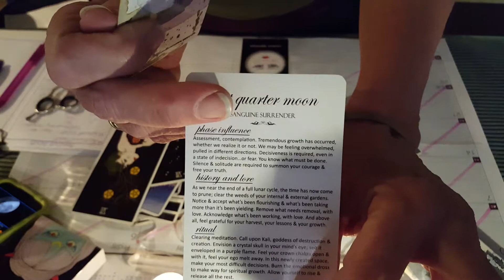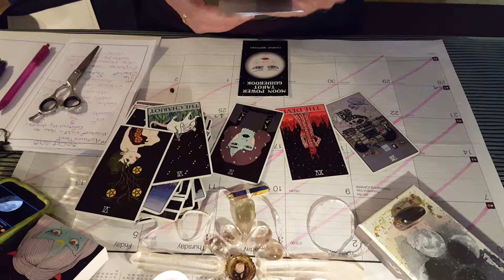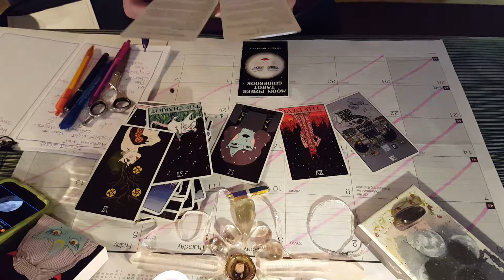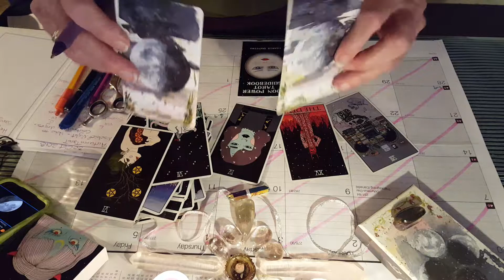Wild Moon Lunar Phase cards for today